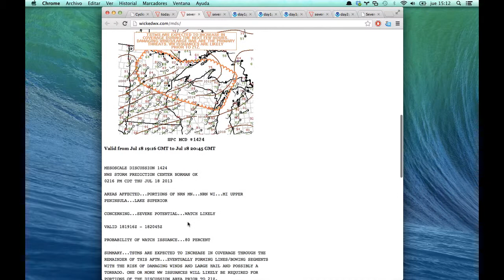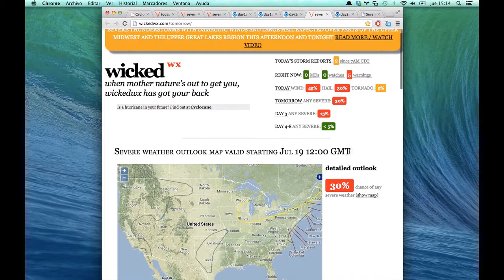Jul 18 - una nueva depresión tropical - future Tropical Storm Jebi